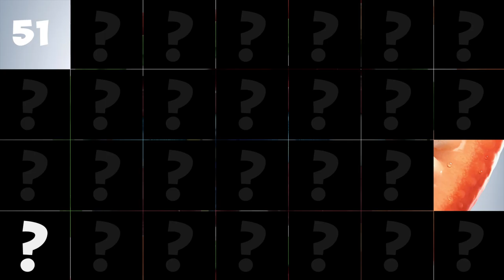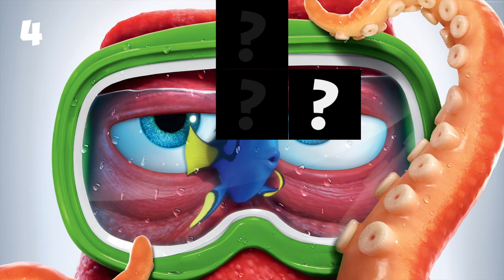PlayTube presents the new game "Guess Who?"